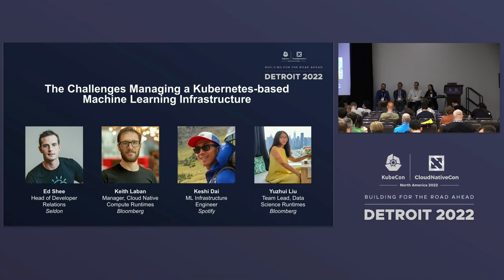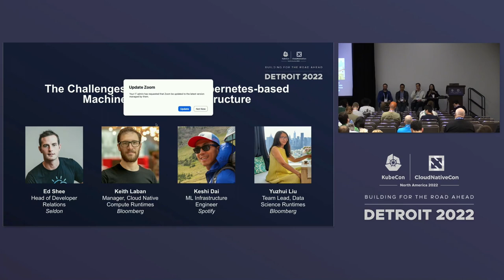The Challenges Managing a Kubernetes-Based Machine...- Yuzhui Liu & Keith Laban, Ed Shee, Keshi Dai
The Challenges Managing a Kubernetes-Based Machine Learning Infrastructure - Yuzhui Liu & Keith Laban, Bloomberg; Ed Shee, Seldon; Keshi Dai, Spotify

Speakers: Keith, Keshi Dai, Yuzhui Liu, Ed Shee
Managing a machine learning infrastructure is a great challenge, as its scope covers both common infrastructure tasks – such as cluster management, network, security, container management, and observability – and ML-focused tasks – such as GPU compute, data exploration, distributed training, and model serving. Kubernetes and its prosperous open source ecosystem provides great infrastructure tools (e.g., Knative, Cloud Native Buildpacks, Argo, and Envoy), as well as ML-focused projects (e.g., Kubeflow, KServe, Seldon Core, and KubeRay) that enable infrastructure engineers to build a modern machine learning infrastructure. In this panel, you’ll hear from engineers at Bloomberg, Seldon, and Spotify about how they’re using the Kubernetes ecosystem to provide machine learning infrastructure and their current challenges. Panelists represent a variety of use cases, including end-users and infrastructure providers, as well as both on-prem and cloud-based infrastructures.